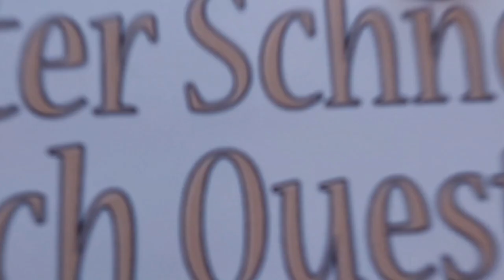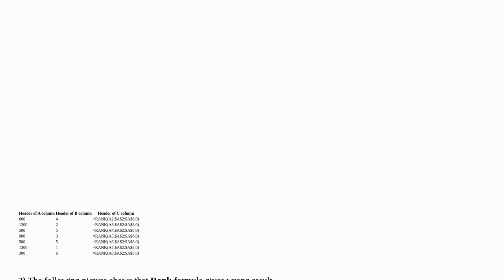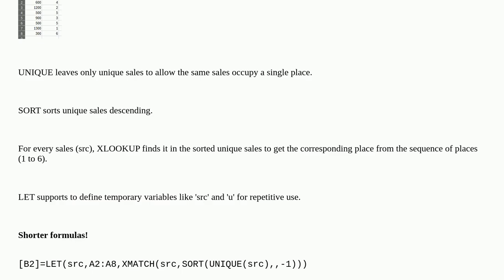RANK formula gives incorrect result when values exist more than one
A special thanks goes out to the community

  excel-formula excel-2013 excel